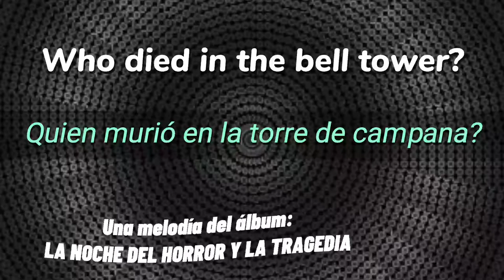Song: Who died in the bell tower - Album: The night of horror and tragedy - Official Audio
Canción: quien murió en la torre de campana
Album: La noche del horror y la tragedia.
Autor: Alfalier Gomez Gonzalez
Lanzamiento: 2 de junio del 2021
Colombia
Genero: Electrónica - Electro busted bass
Audio Oficial
Los derechos de autor serán reservados, se puede usar la melodía libremente sin copyright.
* Disponible en:
 Música de Apple
 Instagram y Facebook
 TikTok y Resso
 Música de Youtube
 Amazonas
 Banda sonora de Twitch
 Pandora
 De marea
 iHeartRadio
 ClaroMúsica
 Saavn
 Boomplay (beta)
 Anghami
 KKBox
 NetEase
 Tencent